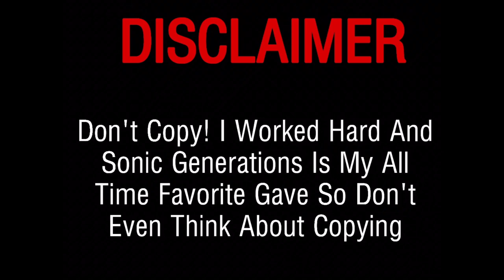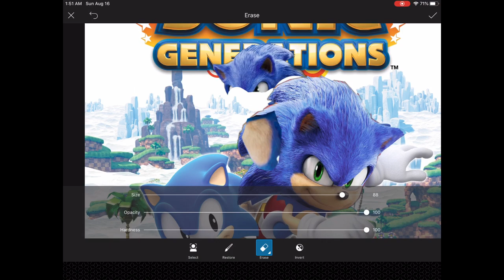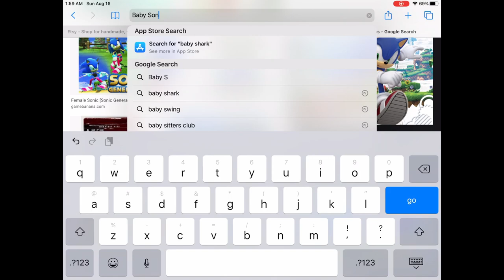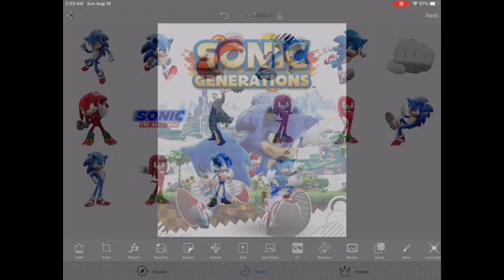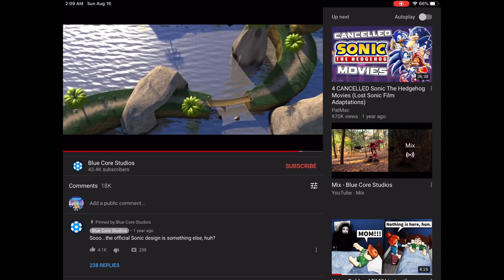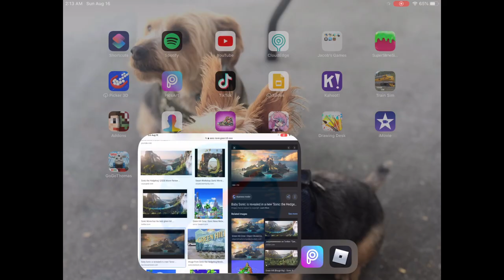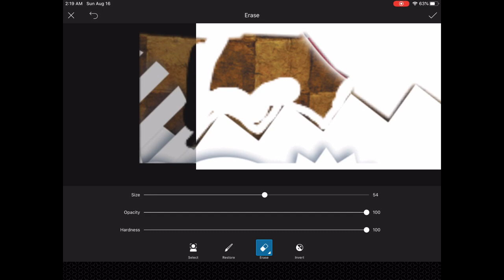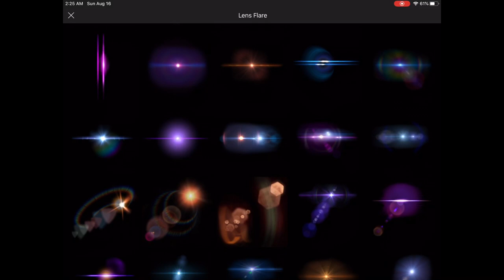[RareGalaxy5] I Made A Movie Sonic Generations Game Box Cover!